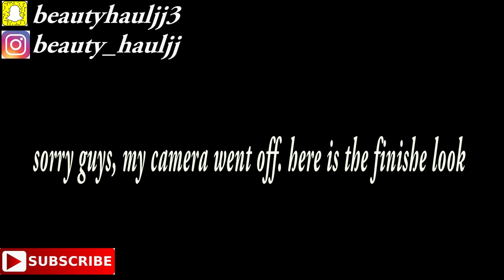How To bridal Hair Updo and Makeup / Nigeria Wedding Makeup / Acne Covering/ Sponsored by Hairspells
Hi everyone, welcome back to my channel, Today's video is on how to bridal makeup and hair / How to cover acne on Dark Skin. hope it's helpful. please do not forget to subscribe, share and give this video a big thumbs up thanks. 2018

products used

absolute after glow
ponds lasting oil control
meybelline fit me foundation in 360
Revlon foundation in
LA girl concealer in fawn
sacha butter cup
H&E eyebrow definal
Airwoman brow pencil
kuddy setting gel
elsas setting gel
classic concealer
Tara powder
Nubian setting spray
debbyluster eyeshadow palette
nuban beauty eyeshadow palette
nuban beauty lip stain and lip gloss
zaron lip liner
golden soleil bronzer
LA girl liner
LA girl pro primer
Nickel mascara in Triple play
Zaron lash glue
sleek blush

makeup brush

Hair Info
: 3 bundles of 18 20 22 cambodian straight hair with a 16 inches frontal.

Hair Length: 18 20 22inch

❤Coupon code for $10 off: 84865 (Order $50,it works)

Products used

African fashion
African women's wear
African lifestyle
Women's wear
Nigeria fashion.

Let's keep in touch follow me on